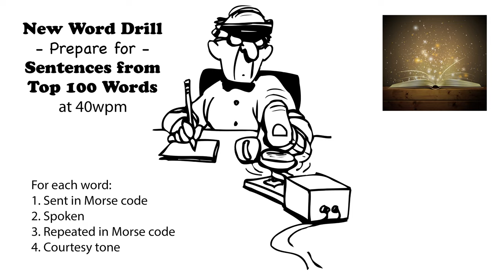Sentences from Top 100 Words - New Word Drill - 40wpm